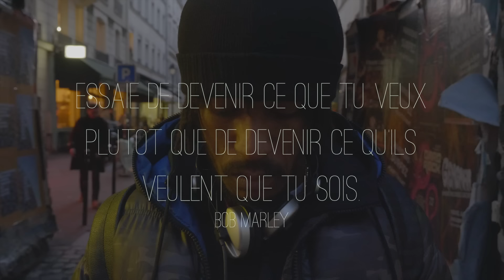Daddy Mory - Hardcore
«Hardcore», extrait de l'album "MORY" disponible depuis le 26 octobre 2018.

Réalisateur: Mory Samake
Compositeur: Frenchie (Maximum Sound)
Mastering: Basalte Studio
Production : Creepy Music
Distribution: Urban PIAS